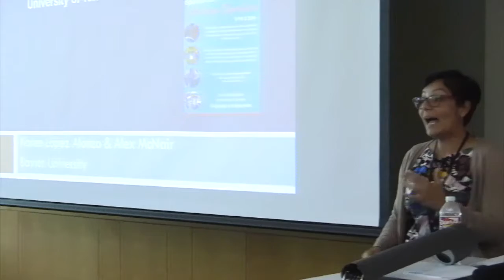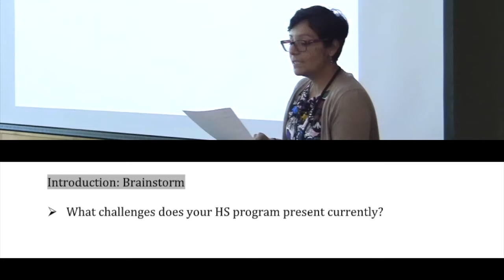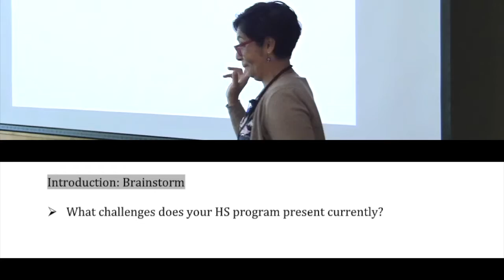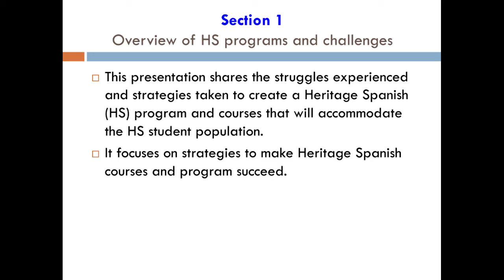M4.A2. Overview of Presentation and Discussing Challenges in SH Programs